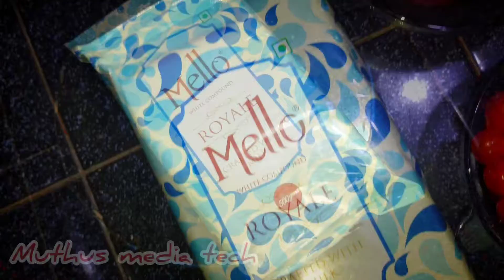Red strawberry cake